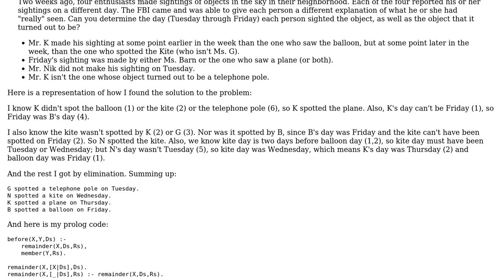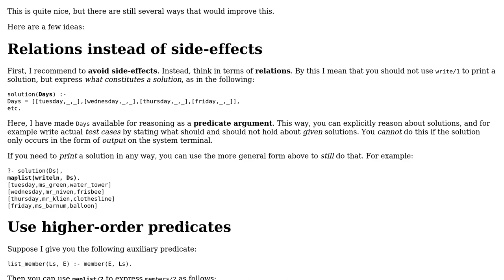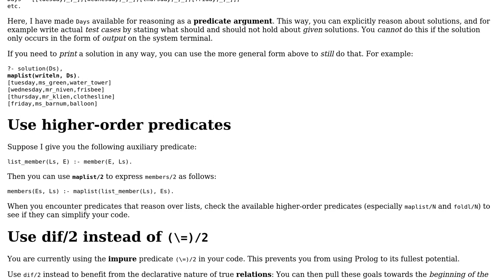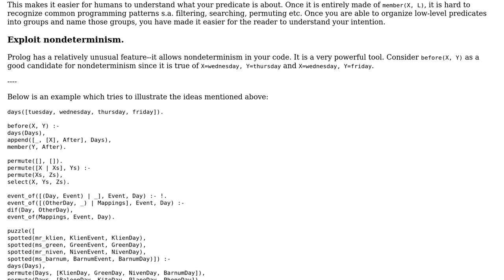Code Review: Zebra puzzle in Prolog (2 Solutions!!)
Code Review: Zebra puzzle in Prolog

With thanks & praise to God, and with thanks to the many people who have made this project possible! | Content (except music & images) licensed under CC BY-SA | Music | Images & others | With thanks to user wvxvw user Thomas C user mat user Jamal and the Stack Exchange Network Trademarks are property of their respective owners. You are responsible for your own actions.